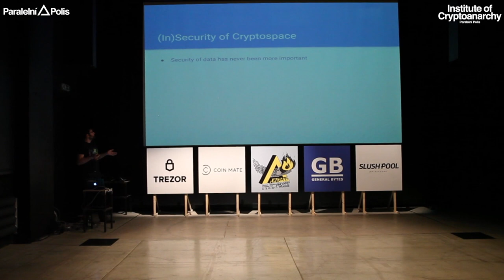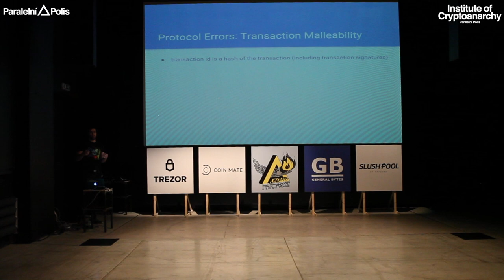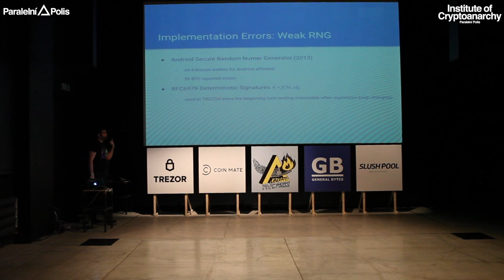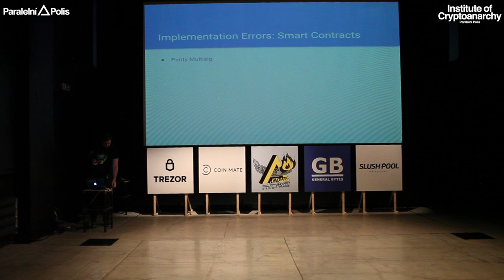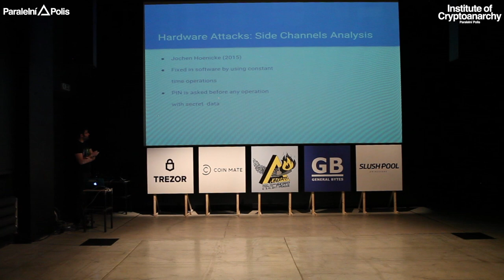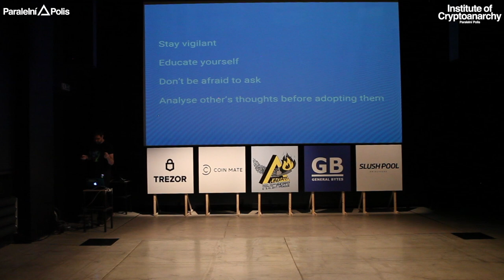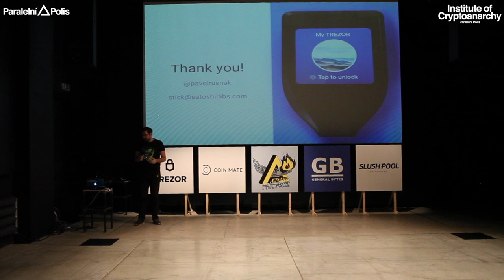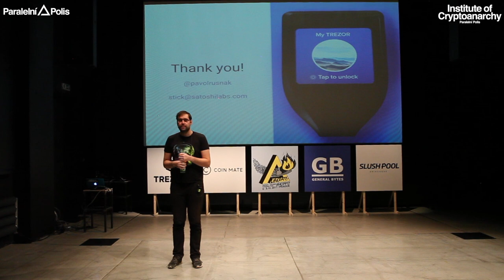Pavol Rusnák - (IN)SECURITY OF CRYPTOSPACE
PAVOL RUSNÁK

Pavol Rusnák, otherwise known as “Stick,” is Co-Founder and CTO of SatoshiLabs. Pavol is deeply involved in the development of sophisticated software and hardware projects such as TREZOR, where he is the core developer and cryptographer. Pavol is a highly regarded security expert and privacy activist and has been invited to speak at biggest technology oriented events such as Chaos Communication Congress, FOSDEM or LinuxTag. Pavol graduated from Charles University in Prague, Faculty of Mathematics and Physics, majoring in Database Systems, with special emphasis on distributed systems. Along with his work, Pavol is Wizard for pebe/lab, where he works on hi-tech experimental, new media interactive installations. Pavol has also served as a board member of openSUSE Project and as a three-time mentor/administrator for the Google Summer of Code.

TALK: (IN)SECURITY OF CRYPTOSPACE

We will look at (in)secure design of various elements of cryptospace such as cryptocurrencies and their protocols and provide a short overview what went wrong and could have gone wrong this year.

Liberate!

HCPP17 PARTNERS:

MAIN PARTNERS

CRYPTOPUZZLE PARTNERS

CATERING PARTNERS